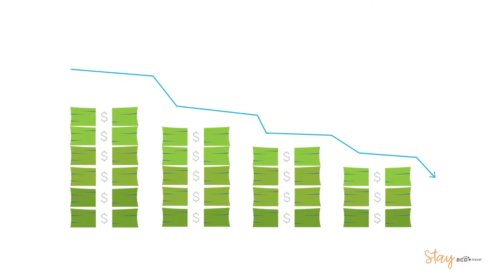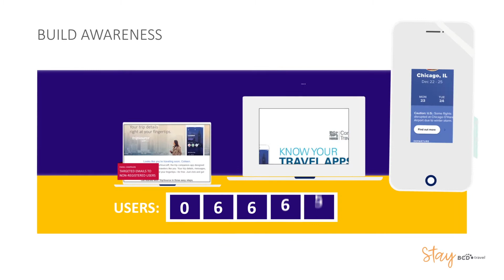Stay by BCD Travel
Learn how to drive even bigger savings with Stay by BCD Travel™
Stay by BCD Travel™ brings smarter spend management strategies to drive savings beyond sourcing and proven Traveler Engagement™ tactics to build back trust with travelers so they stay.